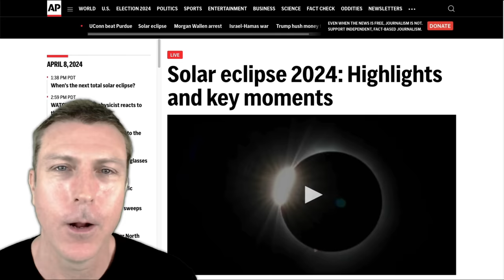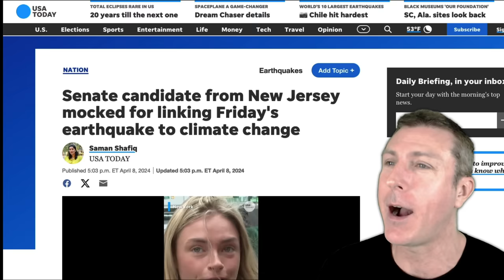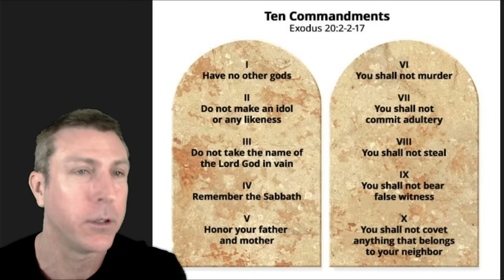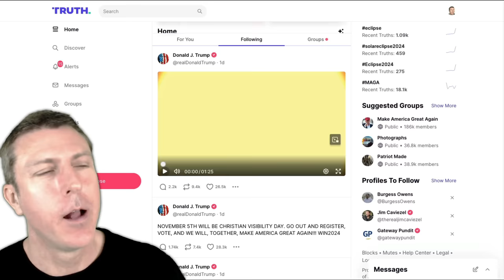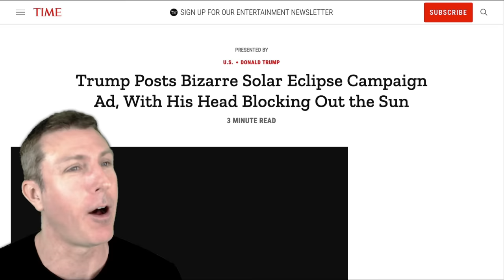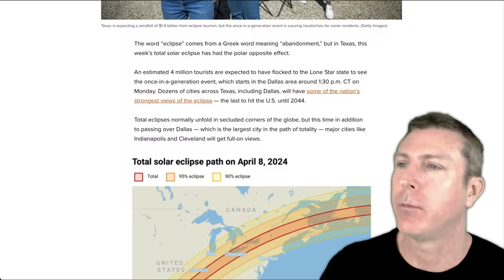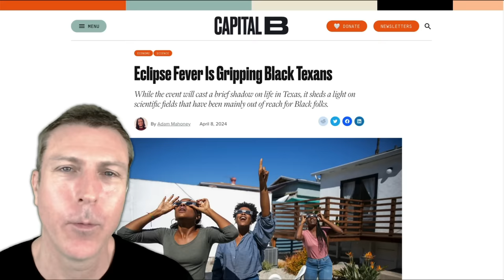Women on "The View" Show Off Their Scientific Expertise 😂